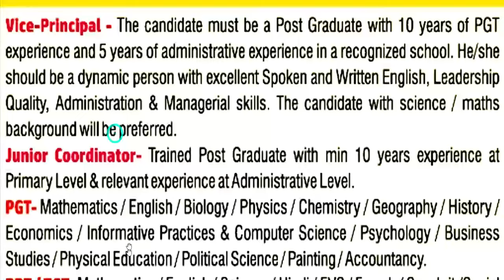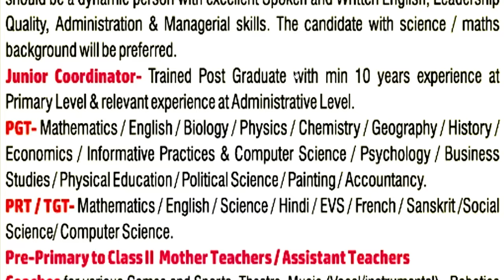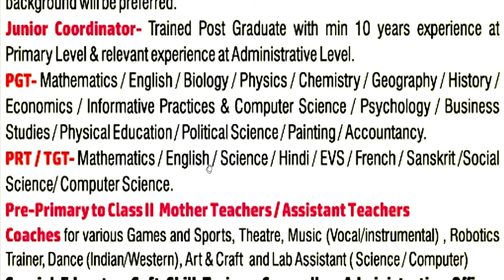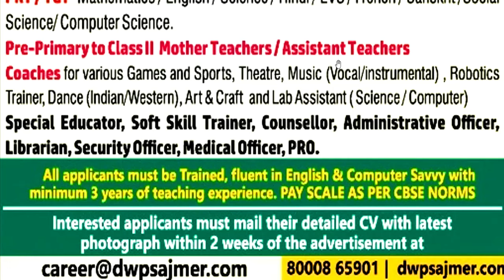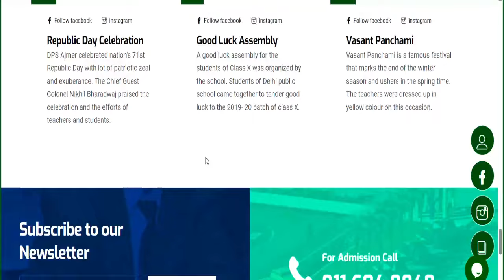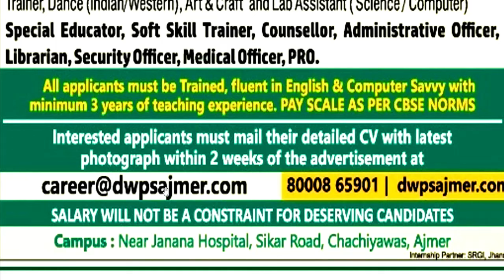DPS शिक्षक भर्ती 2024-25 | सैलरी ; 35000-70000 | फीस नहीं | सभी विषय | All Post Apply From All State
नमस्कार ,students GOVERNMENT/PRIVATE स्कूल की शिक्षक वैकन्सी से सबन्दित  information आपको LWD job  channel पर मिलती है | OXFORD PUBLIC SCHOOL TEACHERS VACANCY | ALL SUBJECT | SALARY PGT-69496 | TGT-65554 | PRT-59000 NOFEEJAWAHAR VIDYA MANDIR PERMANENT TEACHERS VACANCY 2025 | SALARY 74000 | Apply From All State613 Permanent Govt. vacancy 2024 | Detail Advertisement | salary: 65000 | Apply From All State | Delhi Govt. Aided School Teacher Recruitment | Fresher Eligible | PGT-65000/ TGT -52000 | PRT- 45000Permanent Sarkari naukri | 2 New Notification | salary- 47600-1,51,100 | Age 21-42  | Permanent PostAZIM PREMJI FOUNDATION SCHOOL TEACHER VACANCY | NTT/PRT/TGT/PGT Vacancy 2025 | सैलरी-45000 | NO FEE DPS NEW TEACHER VACANCY 2025 | सैलरी  7th Pay Scale + PF + D.A + Other Benifits  WITHOUT Fees ApplyDPS TEACHER VACANCY 2025 YEKLAVYA EDUCATION FOUNDATION TEACHER VACANCY 2025 | WITHOUT TEAVHER TRAINING FRESHER ALL STATE APPLY  विद्या विकास समिति 2024 | Permanent स्कूल शिक्षक भर्ती | Bed/ Ded/ Deled/ Btc | APPLY ONLINE |NVS 2024 | नवोदय विद्यालय समिति 2024 | NAVODYA VIDYALYA NEW RECRUITMENT 2024 | WITHOUT FEES/EXAM APPLY ONLINE |NAVODYA VIDYALYA NEW RECRUITMENT 2024 | WITHOUT FEES/ WITHOUT EXAM APPLY ONLINE | ARMY SCHOOLमे शिक्षक बनने का मौका | PRT TGT PGT POSTS Permanent Vacancy | AGE, SALARY, qualificationARMY SCHOOL मे आई नई भर्ती | Permanent Vacancy | जल्दी आवेदन करे | AGE, SALARY, qualification ARMY SCHOOL मे आई PERMANENT नई भर्ती | PRE PRIMARY PRT | TGT | PGT | जल्दी आवेदन करे | AGE, SALARYKASTURBA BALIKA SCHOOL VACANCY मे आई नई भर्ती | जल्दी आवेदन करे | बिना फीस आवेदन | AGE, SALARY, KVS मे सभी पोस्ट मे आई नई भर्ती | जल्दी आवेदन करे | RAGISTRATION 10 अगस्त तक | बिना फीस आवेदन   13 कस्तूरबा बालिका विद्यालयशिक्षक NEW VACANCY NOTICE OUT || KGBV शिक्षक भर्ती  form || how to applyKVS बाल वाटिका  NEW VACANCY NOTICE OUT || KENDRIYA VIDHYALAYA शिक्षक भर्ती   form || how to apply